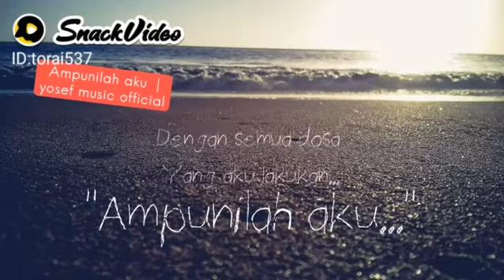Snack video Ampuni Aku MV